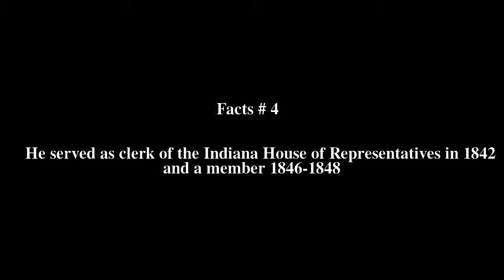Andrew J. Harlan Top # 11 Facts